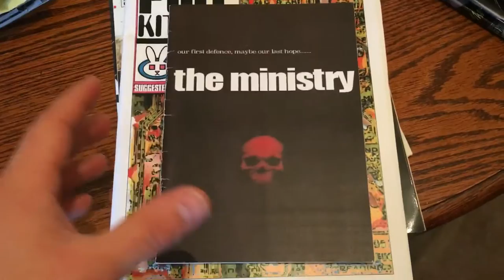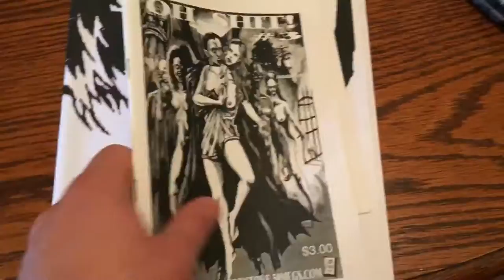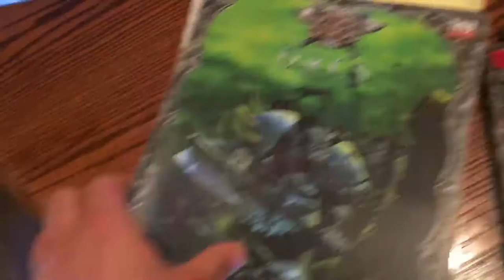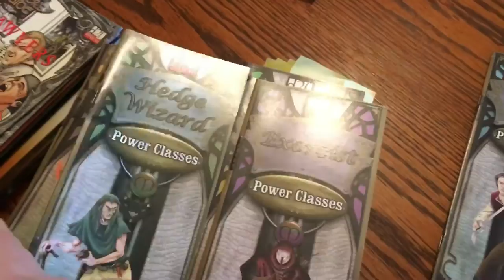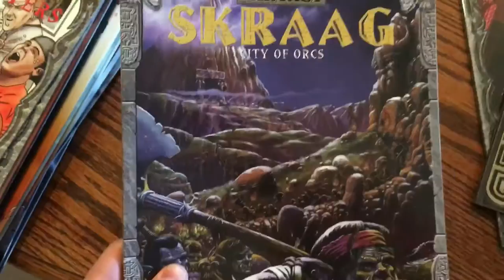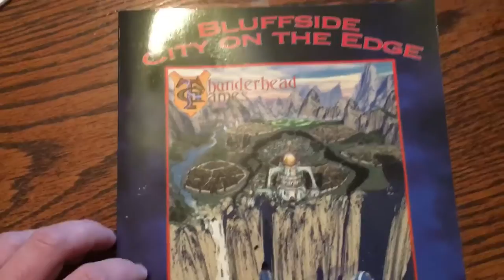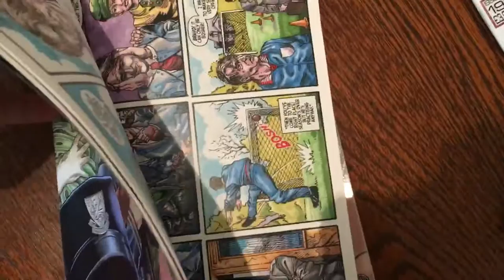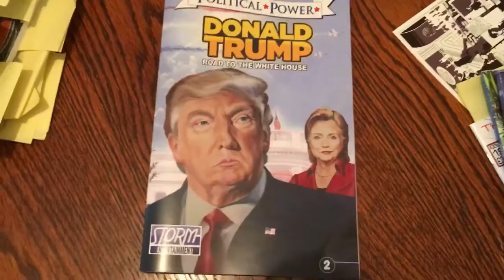Brief history of WE66 illustration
A look through all the comics, books and magazine I've worked on in the last 15 years